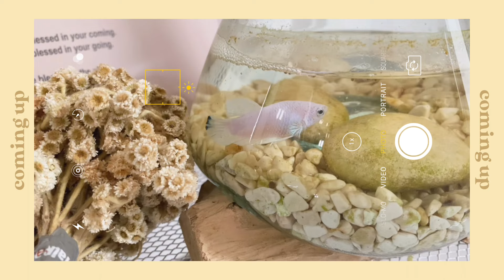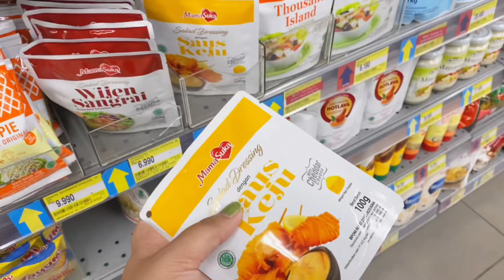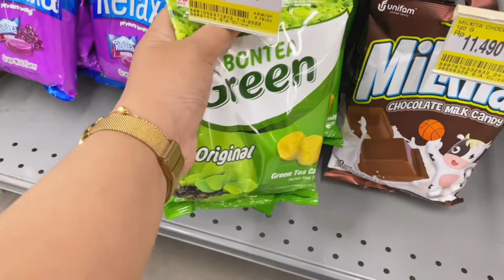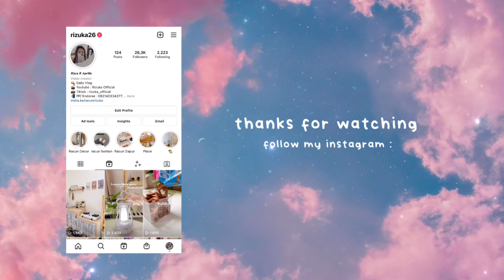daily vlog : new slingbag, bodycare routine, grocery shopping, make cookies, etc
🎥 faq :
~ ♡ camera : iphone 11promax
~ ♡ editing apps : capcut + vllo
~ ♡ thumbnail : photogrid + inshot